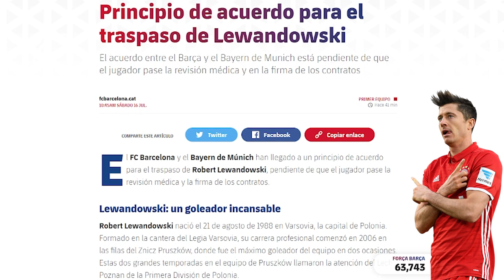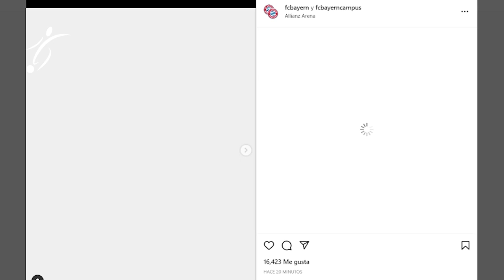EL BAYERN vuelve a DESCARTAR a CRISTIANO RONALDO, BARCA hace OFICIAL la LLEGADA de LEWANDOWSKI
El hasta ahora atacante del Bayern, Robert Lewandowski, ya es jugador del Barça. Tras varias semanas de intensos movimientos, el club ha hecho oficial su llegada hasta el próximo 30 de junio de 2025 (y uno opcional) a cambio de 45 millones más otros cinco en variables. El acuerdo entre el Barça y el Bayern de Munich está pendiente de que el jugador pase la revisión médica y en la firma de los contratos.

El polaco, que estuvo de vacaciones en Mallorca a la espera de resolver su futuro, por fin vestirá los colores azulgranas y abandona la disciplina del Bayern, a la que se incorporó esta misma semana para evitar mayores conflictos en la negociación.

El también ex del Borussia Dortmund ha sido anunciado este mismo sábado como nuevo jugador del Barça y, gracias a su instinto goleador, se convertirá en una piedra angular en el proyecto de Xavi Hernández para esta temporada 2022/23. El curso pasado se apuntó 50 tantos y siete asistencias en un total de 46 encuentros oficiales entre todas las competiciones.

Lewandowski ya es, a todos efectos, jugador del Barça. Tras varios meses de negociaciones y contactos entre las tres partes, el club azulgrana ha alcanzado un acuerdo con Bayern y jugador para que el goleador se convierta en un jugador importante para Xavi.

El jugador ha hecho todo lo posible para venir al Camp Nou y su gran facilidad anotadora le abre las puertas en un once donde se presupone que tendrá mucho importancia junto a otros nombres como los de Ferran Torres y Aubameyang.

El director del Bayern, Hasan Salihamidzić, dice : “Tengo mucho respeto por Cristiano Ronaldo, sus éxitos y su carrera. Pero una vez más: ese fue y no es un tema para nosotros”. ⛔️🇵🇹

 Jorge Mendes, sigue presionando, pero ahora la posición del Bayern se ha aclarado nuevamente.